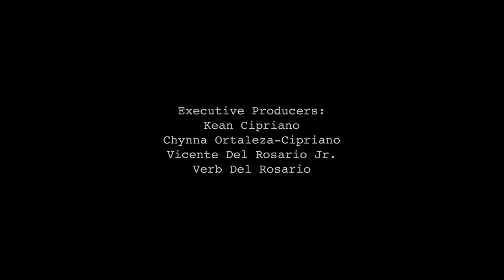MADAM - NARARA: Damdamin (Short Film)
Starring: ALYSSA, Aly Remulla, Pappel, EMN98
Miko Fontanilla, Emman Alcantara, Belle Francisco

Director and Editor: Jaime Pacena II

EXECUTIVE PRODUCERS:
Kean Cipriano
Chynna Ortaleza-Cipriano

Director of Photography: Edrie Ocampo
Camera Operator: Brye Gonzales, Marc Brimon
Lights and Camera Crew: Ervin Ocampo, Jed Brigola
Art Director: Jai Alano
Line Producer: Catleen Arzala
Production Managers: Shannia Suarez, Dafnie Apuad
Hair and Make Up: Trixia Galura
Label Representative: Veronica Santos

MARKETING & PROMO:
Marketing Manager: Nicole Uson
AdProm Supervisor: James Banaag
Marketing Assistant: Rica Laya & Veronica Santos
Jr. AdProm: Maurine Morales
Digital Marketing Officer: Richmund Ricamonte
Digital Marketing Specialist: Leimara Keith Tangonan, Zoe Ortaleza

A&R:
Artist and Repertoire Supervisor: Martin Riggs
Jr. A&R for Publishing: Diego Manzano
 In-house Sound Engineer: Carlo Jay Cruz

MANAGEMENT:
Road Manager: Shiela Pasana, Pia Revilla, Bryann Sobejana

FINANCE:
Accounting Clerk: Rose Marie Berdan, Ruth Marie Abril, Mica Panis

Special Thanks:
Asia Pacific College ITRO
Marshwind Sanctuary Airbnb